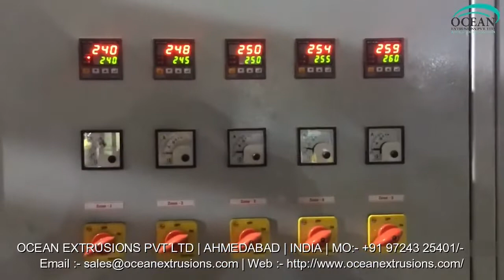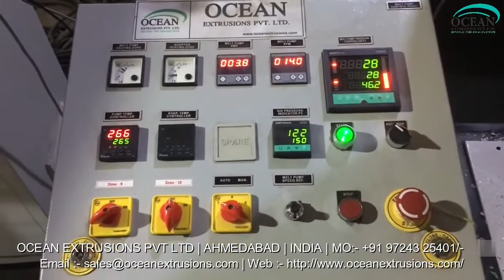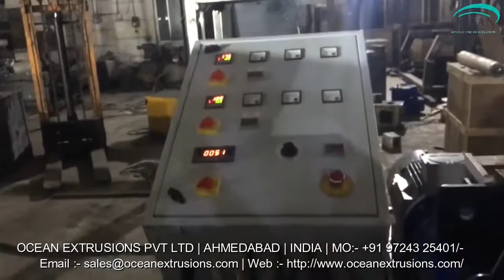PET Box Strapping Plant